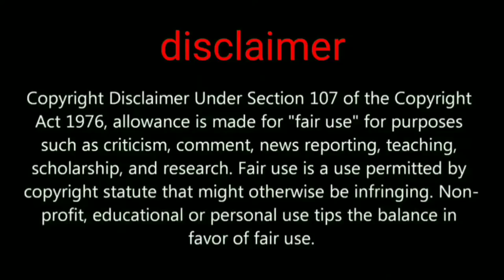Emergency pickup PUBG PC new feature coming soon in PUBG Mobile all version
Emergency pickup Pubg mobile new update

GADGET UNBOXING

My channel tags ignore this part